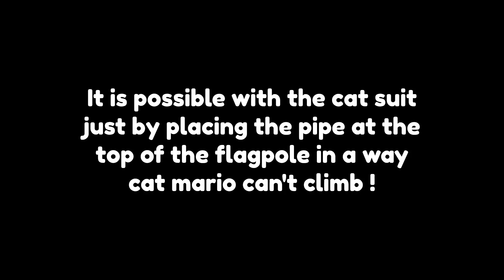Playing After Clearing The Level As CAT MARIO ?